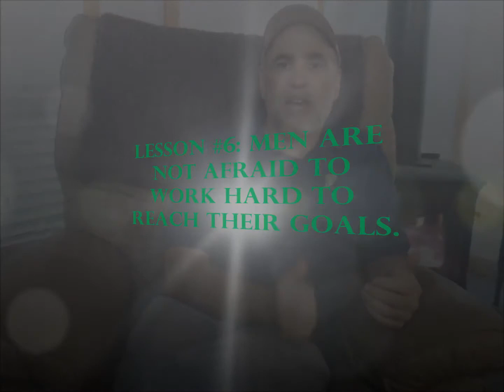Man Lesson #6: Not afraid to work hard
In this lesson, Ed discusses the need to be willing to work hard to reach your goals. Hard work is part of being an adult. Sometimes its hard, but God gives us the grace and the ability to do the hard things.